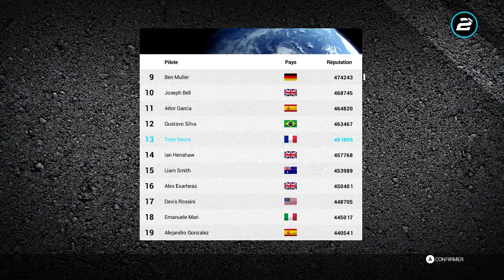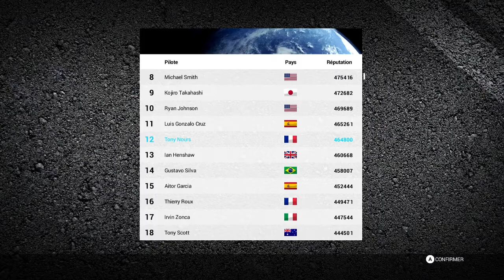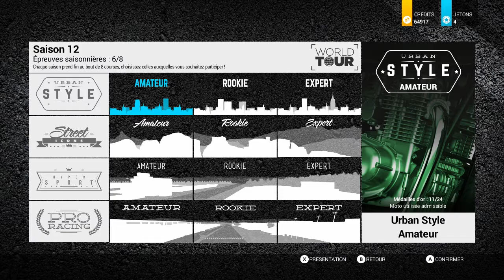RIDE 2 #34 Saison 12 Cagiva Mito [PC]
Jeux : Ride 2 Développeur : Milestone  Editeur : Square Enix Sortie : 07 Octobre 2016

Description : Ride 2, disponible sur PS4, est la suite logique du jeu de course dédiée à la moto. Pilotez plus de 200 nouveaux modèles parmi les plus rapides et les plus emblématiques et découvrez des circuits inédits et des options de personnalisations plus poussées qu'auparavant.

Si tu veux acheter tes jeux moins cher avec notre partenaire Instant-Gaming clic marche aussi pour les abo ps+ et xboxlive !

Skype : mrnoursgaming
PSN : MrNours_TW
Gamertag : MrNoursTW
Communauté PS4 : La Team Nours